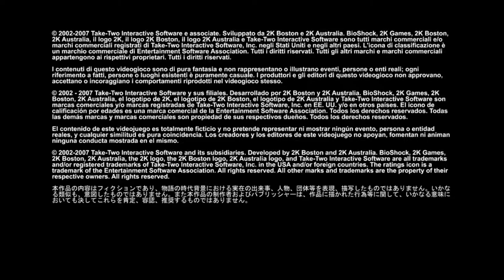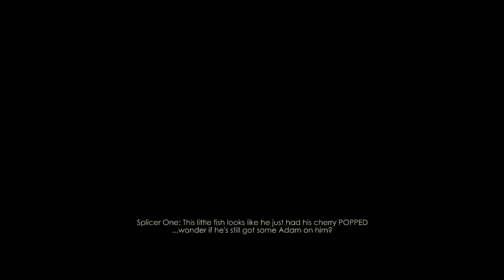Let's Stream BioShock Part 1 - Would You Kindly Watch This BioShock Stream? (12/11/21 Twitch VOD)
Game played:
BioShock Remastered
(as of 12/14/21, on sale on GOG for $4.99!)